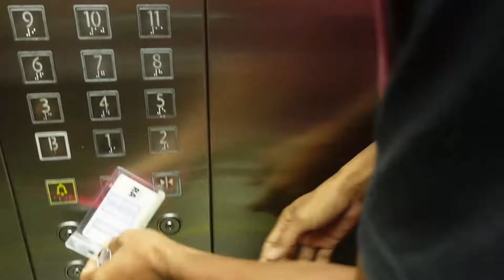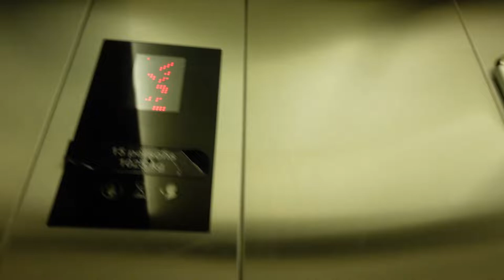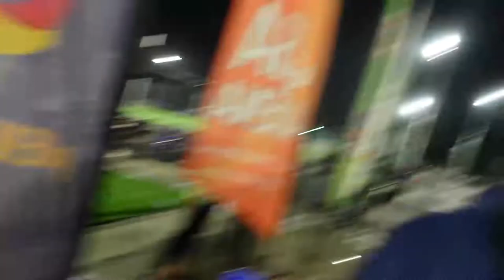Nak main bola sepak ka apa ni? - Kelab Bola Sepak Gen 14 Matri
Duk teka sapa pancit awai 1st half..adoiii hampa ni,nak main bola pun macam ni haaa, lama tak jumpa kawan2, ada yg gemuk,kurus lepas tu gemuk balik. apa2 pun enjoylah nohhhh. Kelab Bola Sepak Gen 14 Matri

1-Live Private Session 2 kali/sebulan
2-Diskaun 10% merch,e-book,kelas
3-Ada support group facebook dan whatsapp

Boleh layari untuk lebih info tentang yasin.